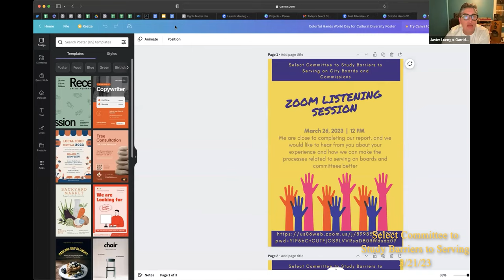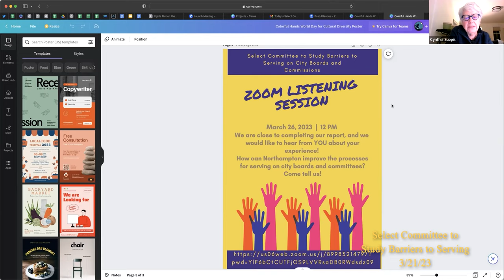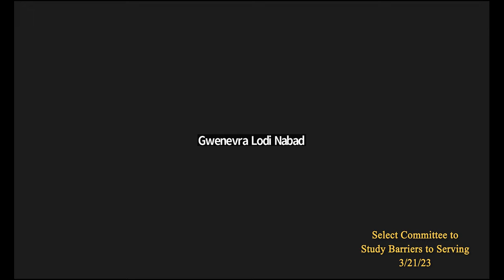Northampton City Council Select Committee to Study Barriers to Serving 3/21/23